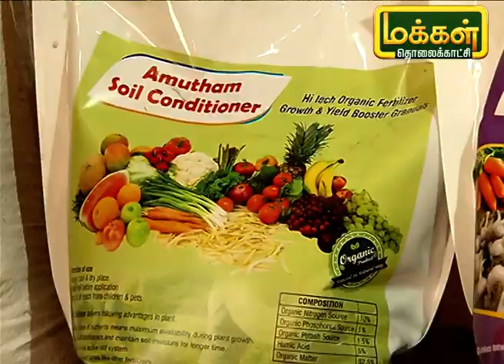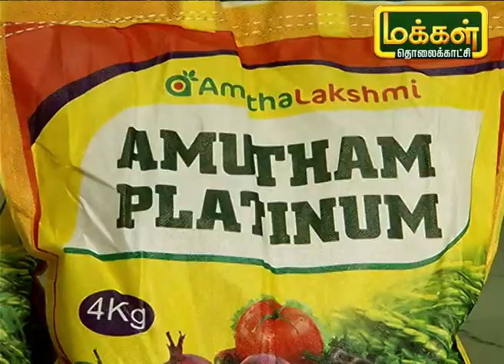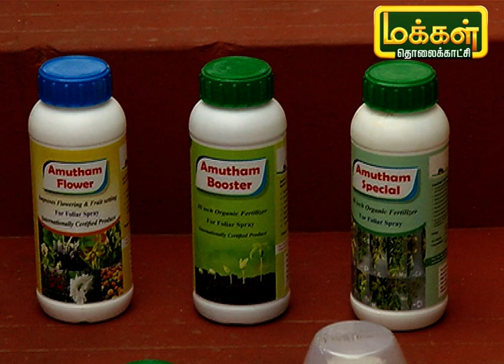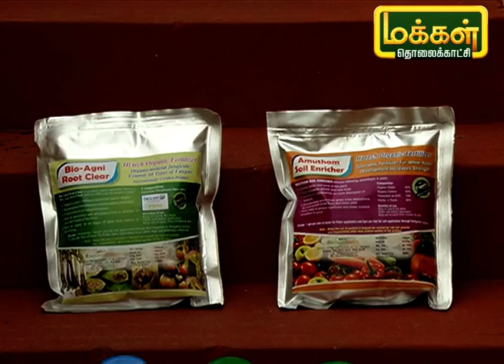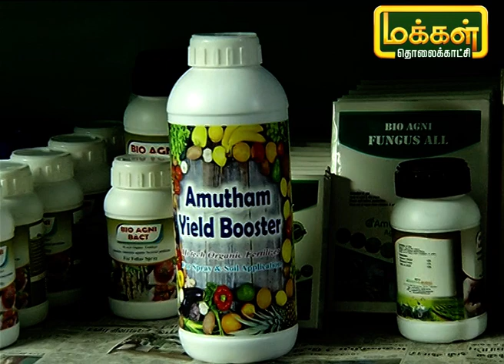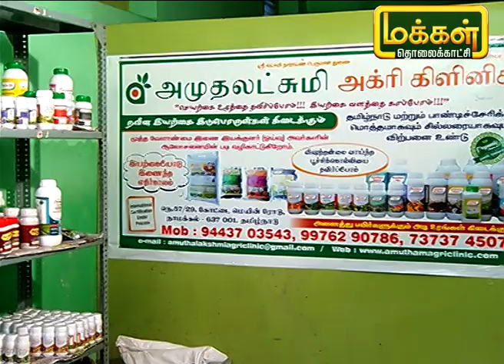வெங்காய சாகுபடி மூலம் நல்ல லாபம் பெறுவது எப்படி ? | Malarum Bhoomi | Onion Cultivation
கடந்த 18 வருடங்களாக வெங்காய விவசாயம் செய்து வரும் இவர் கூறுவது வெங்காயம் பயிர் செய்யும் முன்பு நவதானிய பயிர்களை சாகுபடி செய்ய வேண்டும் ஏனென்றால் அது வெங்காய செடிகளுக்கு நல்ல விளைச்சலை தரும் என கூறும் இவரின் வெங்காய சாகுபடி அனுபவங்களை பற்றி பார்ப்போம்.